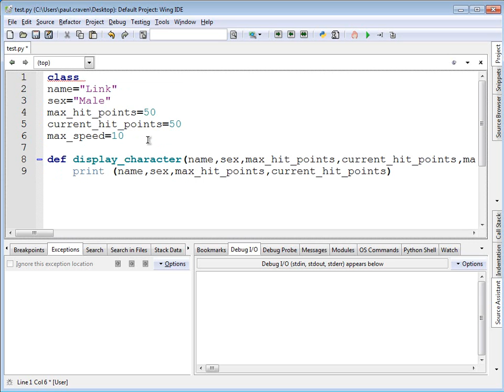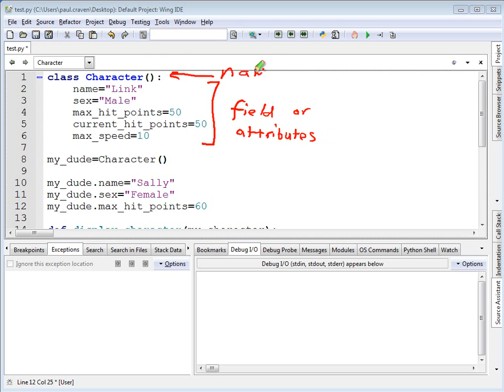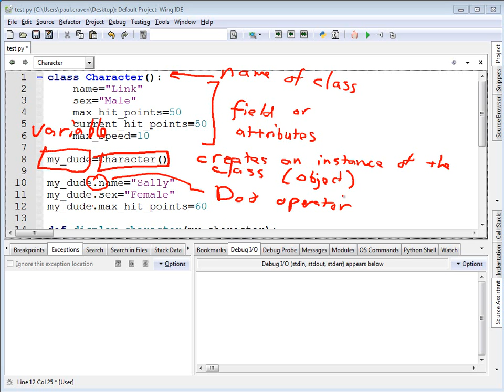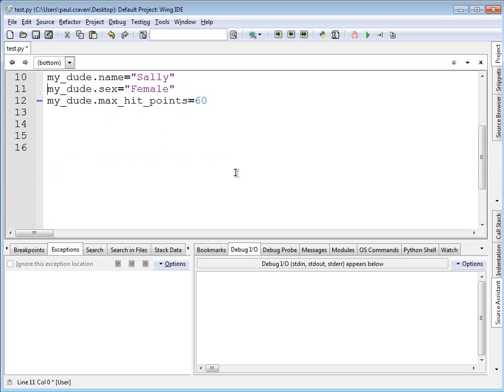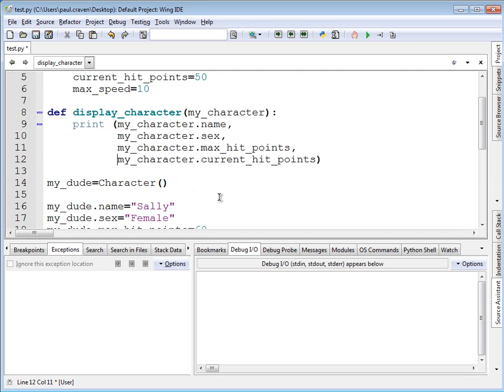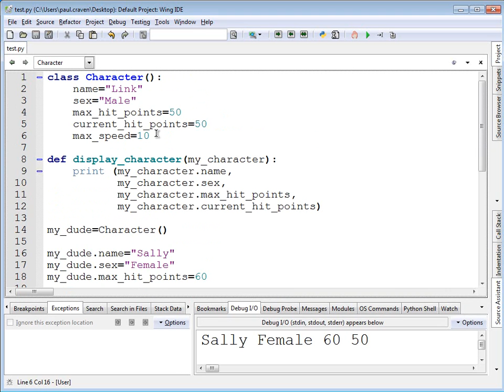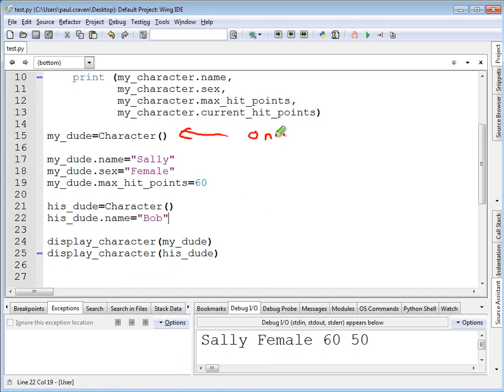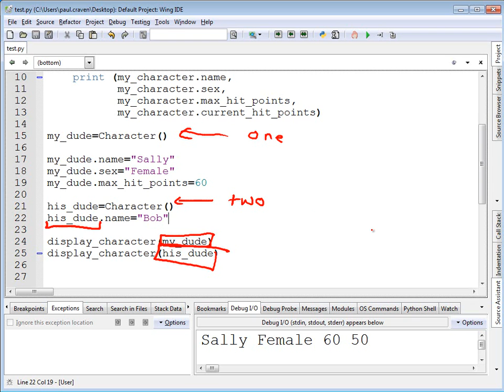Chapter 13: Simple Classes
Explains how to create simple classes using Python.